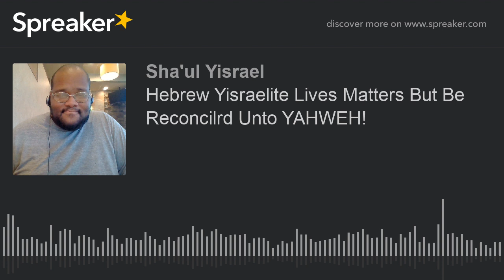Hebrew Yisraelite Lives Matters But Be Reconciled Unto YAHWEH!